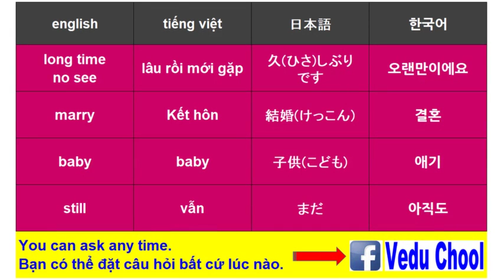20190322 hội thoại tiếng nhật 일본어회화 Learning Japanese ( Vedu Chool )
★Video Education School★We have an Academy(Trung tâm) in HANOI VIETNAM - hội thoại tiếng nhật 일본어회화 Learning Japanese ( Vedu Chool )